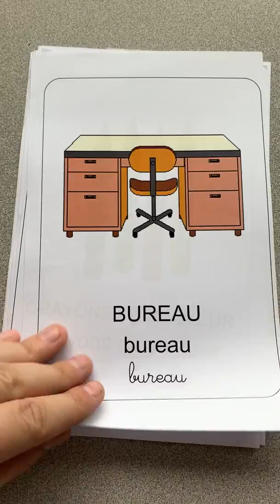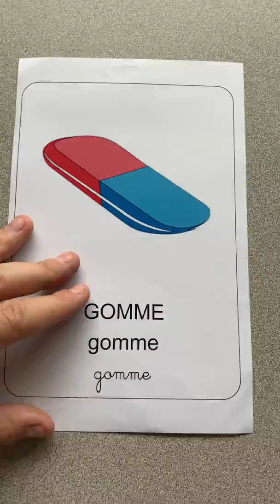Week 1 - Vocabulary - School supplies in French